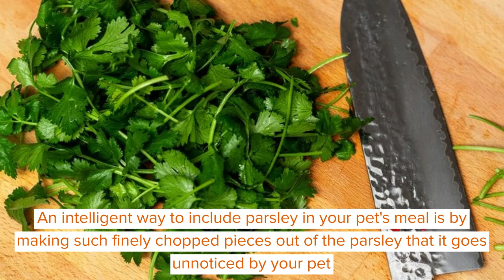Can Bearded Dragons Eat Parsley? Unique Facts You May Not Know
Bearded dragons are the collective name given to a group of species under the Pogona genus.

There are six valid species under the Pogona genus. They are Pogona henrylawsoni, Pogona microlepidota, Pogona barbata, Pogona minor, Pogona nullarbor, and Pogona vitticeps.

There is an additional species in the Pogona genus named Pogona mitchelli, but it is not considered valid. All of these species, valid or invalid, are types of lizards. The body of the bearded dragon is flat and broad. The entire body of this lizard is covered in scales that look like spikes.